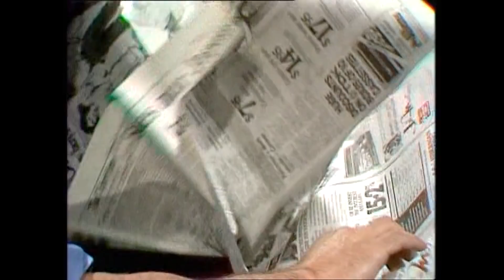The secret of tearing paper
Why is it easy to tear paper into strips one way but not in another? Rob explains, and there is a puzzle to follow